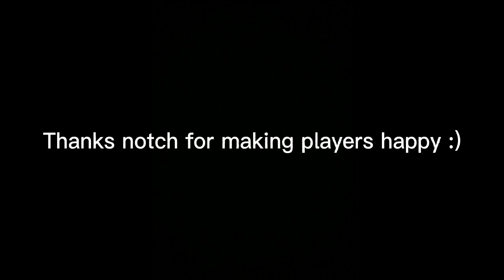This song will make you cry